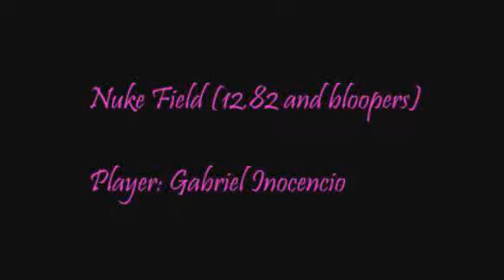Nuke Field (12.82 and bloopers), Platform Party (8.19), and 3 GG WRs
Nuke Field (12.82, 03/05/2014) - Got 13.05 before this yesterday. 3rd WR in types of level. Can go 12.4 using the screenshot glitch.

Platform Party (8.19) - FINALLY I DID THE TRAPLAUNCH! ACTUALLY IT WAS 8.78 OFF VIDEO BUT I FINALLY DID IT.  Would have been a 6.8 or sure if I land it to the finish pad.

Best: 7.27 (WR on video)
Best without screenshot glitch: 8.47

GGs

Upward Spiral (9.90) - Would have been 9.5 if I loop exit faster and an edge hit to stop OOB'ing.

Freeway Crossing (4.41) - Would have been 4.0 or a 3 by using start pad trick.

King of the Mountain (5.34) - Would have been a 4 by using MBU path.